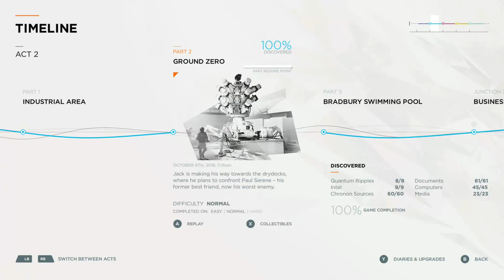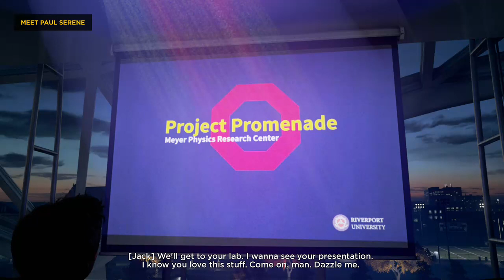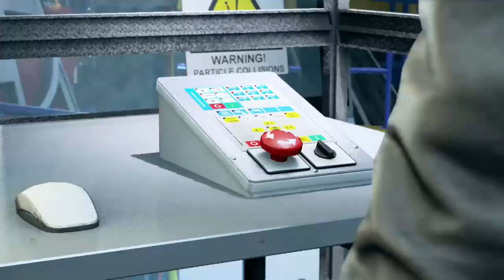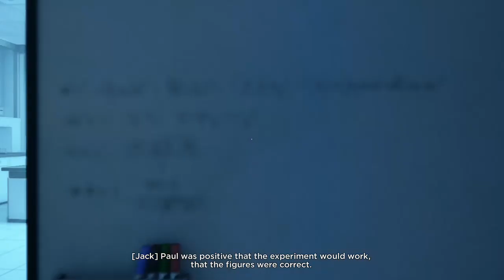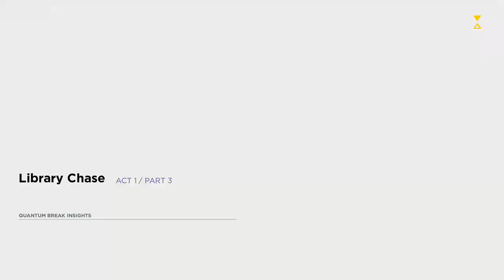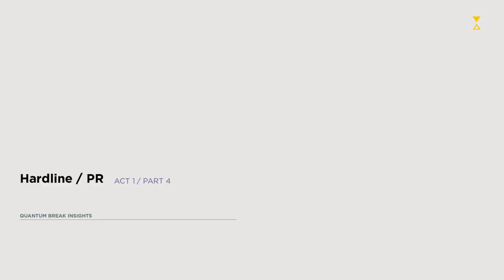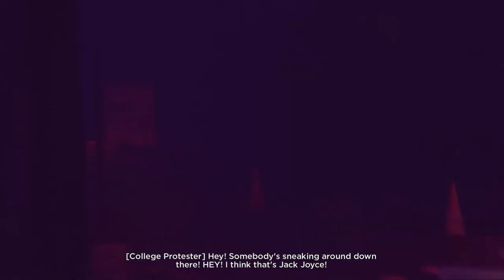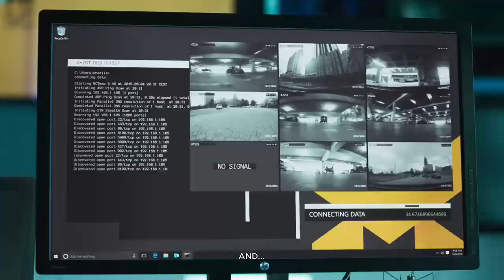Episode 1 | Quantum Break [XONE]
Episode 1 of Quantum Break - both the game and the series. Apologies for the audio quality - it sounded a lot better in tests. Was fixed in the following episode.

Also, did you find the shadow-staring glitch in the video?